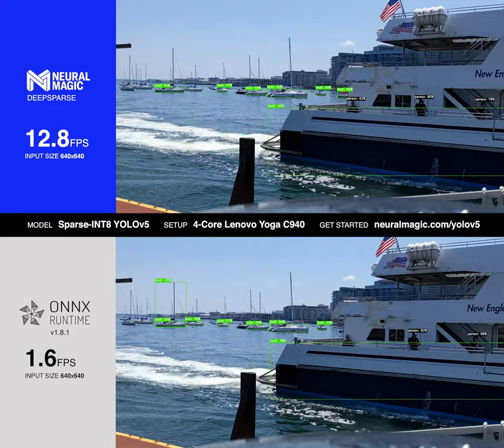YOLOv5 on CPUs: Sparsifying to Achieve GPU-Level Performance and Tiny Footprint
Comparing runs of sparsified (pruned and INT8 quantized) YOLOv5 object detection model running on the DeepSparse Engine and ONNX Runtime.

Setup: Laptop deployment using a 4-core Lenovo Yoga 1.30GHz Intel i7-1065G7

Replicate these results and plug in your own data with ease

All tech used to make this video is open source or free